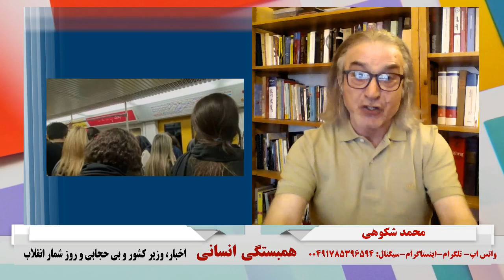همبستگی انسانی: اخبار، وزیر کشور و بی حجابی و روز شمار انقلاب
۳۰ آذر ۱۴۰۲ - ۲۱ دسامبر ۲۰۲۳